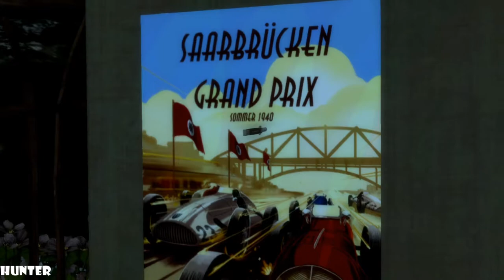The Saboteur Gameplay Walkthrough - Part 2 PS3 (1080p60FPS)